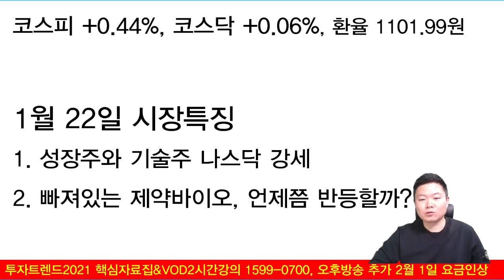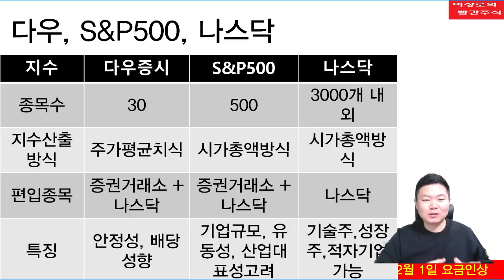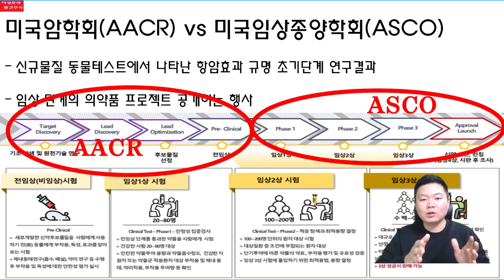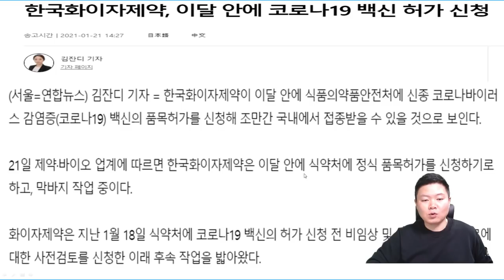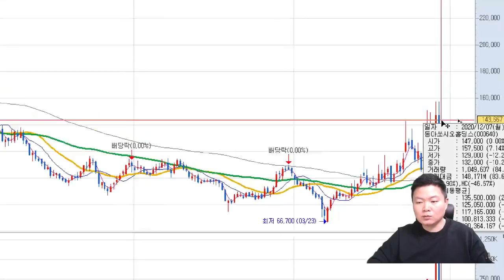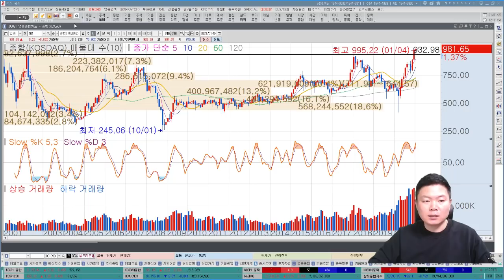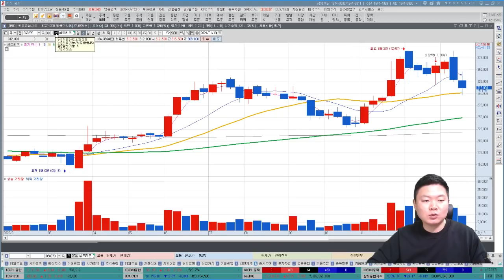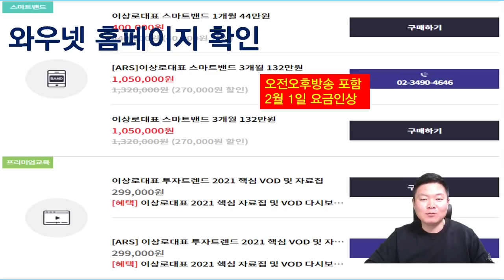셀트리온헬스케어, 셀트리온, 유한양행 빠져있는 제약바이오, 언제쯤 상승할까?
1. 나스닥과 다우, S&P500의 차이
2. 셀트리온헬스케어, 셀트리온 그룹 향후 일정
3. 제약바이오 학회 일정
4. 제약바이오 반등 언제쯤 가능할까?
5. 백신관련주, 치료제관련주 상승할까?

2021 투자트렌드 핵심자료집 & VOD강의 와우넷 홈페이지, 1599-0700
2월 1일부터 가격인상, 1월 11일부터 오후 방송 추가

1. 하루에 추천주를 1~2개씩! 급등하는 시장의 기회를 선점합니다.
2. 오후방송 확대! 시장의 트렌드를 확실히 잡아드리고 투자의 습관을 고쳐드립니다.
8시 30분 ~ 10시, 오후 2시 30분 ~ 오후 3시 30분, 오전&오후 밀착 스터디